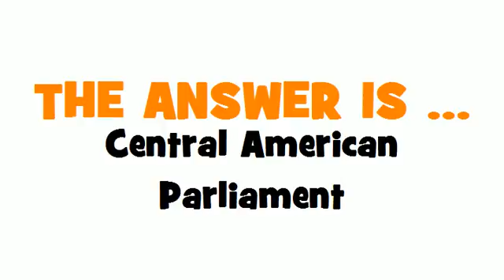GERMAN TRANSLATION QUIZ = Zentralamerikanisches Parlament